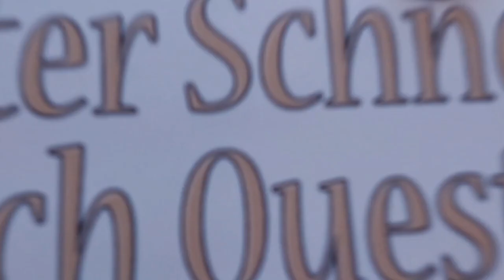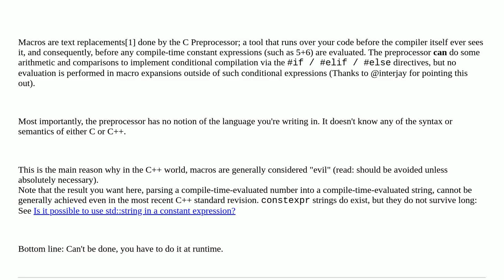Macros in C language cannot be expanding correctly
Macros in C language cannot be expanding correctly duplicate

A special thanks goes out to the community

  macros c c++